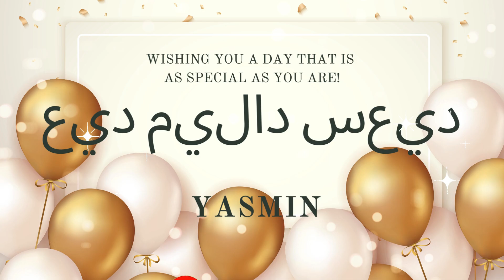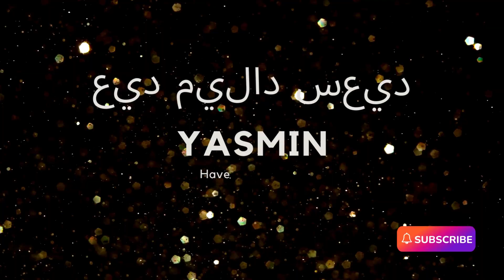Yasmin Happy Birthday (Arabic) | عيد ميلاد سعيد | أغاني عيد ميلاد مع الاسم